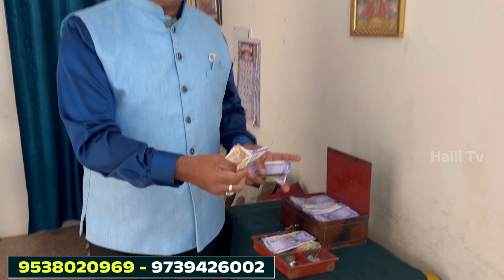ಈ ರೀತಿ ವಾಸ್ತು ಪಾಲಿಸಿದರೆ ದುಡ್ಡು ಡಬ್ಬಲ್ ಆಗುತ್ತೆ ? || Vaasthu Dr Dushyant Video About Money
All the information on this is published in good faith and for general information purposes only. Vastu Shashtra does not make any warranties about the completeness, reliability, and accuracy of this information. Any action you take upon the information, In This Video is strictly at your own risk. Vastu Shashtra.. It is up to you to go further about this and our channel is not responsible for this

ಈ ವಿಡಿಯೋದಲ್ಲಿ ವಾಸ್ತು ಬಗ್ಗೆ ಮತ್ತು ಅದರಿಂದ ಒಳಿತು ಕಂಡವರ ವಿಚಾರವಾಗಿ ಮಾಹಿತಿ ತಿಳಿಸಲಾಗಿರುತ್ತದೆ ಅಷ್ಟೇ , ವಾಸ್ತು ಬಗ್ಗೆ ನಂಬುವುದು ಬಿಡುವುದು ನಿಮ್ಮ ನಿಮ್ಮ ವೈಯಕ್ತಿಕ ವಿಷಯಕ್ಕೆ ಬಿಟ್ಟಿದ್ದು, ವಾಸ್ತು ತಜ್ಞರಾದ ದುಷ್ಯಂತ್ ಅವರು ಮಾಡಿರುವ ಕೆಲಸದ ಬಗ್ಗೆ ಮತ್ತು ಅದರಿಂದಾದ ಉಪಯೋಗದ ಬಗ್ಗೆ ತಿಳಿಸಿದ್ದಾರೆ ಅಷ್ಟೇ, ಇದರ ಬಗ್ಗೆ ಇನ್ನೂ ಮುಂದುವರೆಯುವುದು ಬಿಡುವುದು ನಿಮ್ಮ ನಿಮಗೆ ಬಿಟ್ಟಿದ್ದು ಇದಕ್ಕೆ ನಮ್ಮ ಚಾನೆಲ್ ಹೊಣೆ ಆಗುವುದಿಲ್ಲ